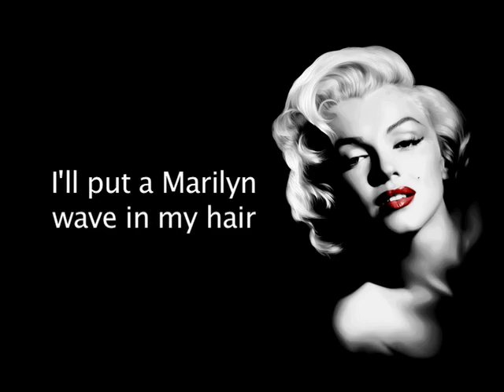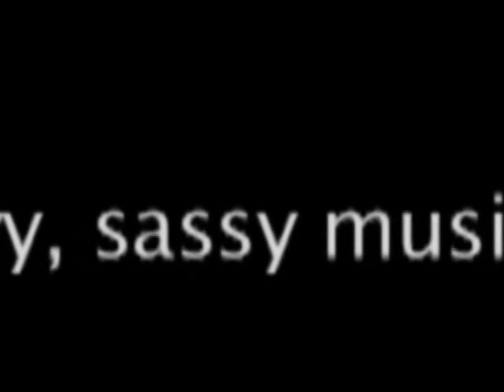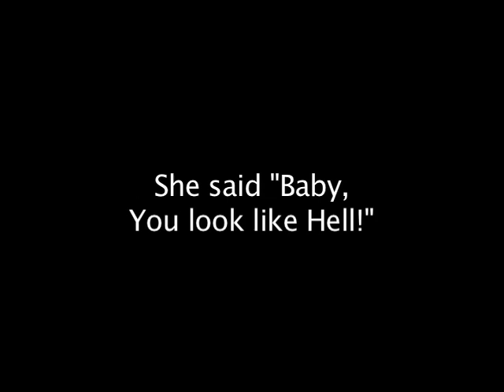Koo-Koo Boy: Fashion Disaster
Sing along with Koo-Koo Boy, on this live version of our song Fashion Disaster, recorded in 1995.
Vocals: Scott Coblio
Guitar: Greg Hassett
Drums: Chris Van Campen
Bass: Karl Olsen